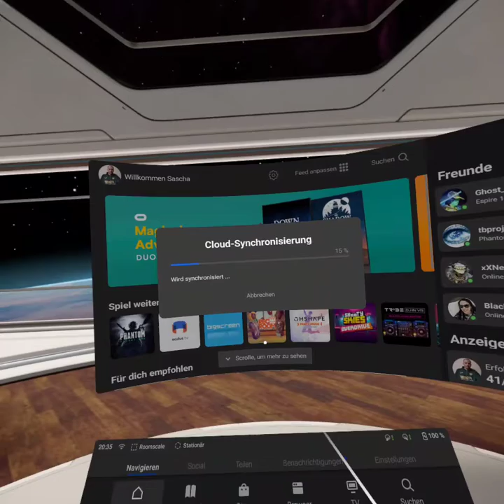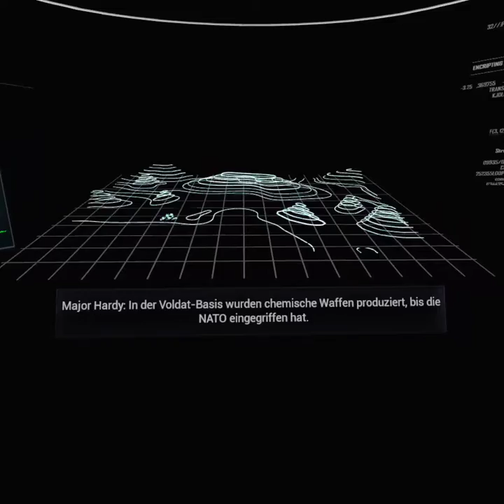Phantom Covert Ops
auf der oculus quest